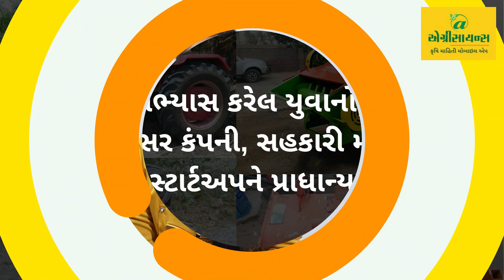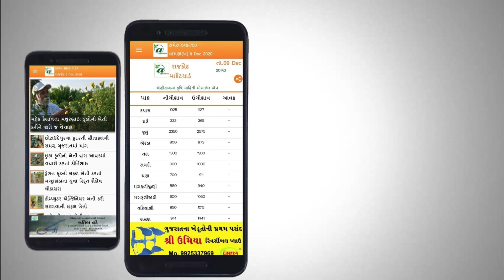ટ્રેકટર સહિતના સાધનો ભાડેથી આપવાની સરકારી યોજના | આઇ ખેડૂત | I Khedut | Farm Machinery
ખેડૂતમિત્રો આપ ટેલીગ્રામ એપ વાપરતા હોય તો ખેતીની માહિતી મેળવવા આ લિન્ક ઉપર ક્લિક કરીને એગ્રીસાયન્સ ટેલીગ્રામ ચેનલ સબ્સ્ક્રાઇબ કરો.